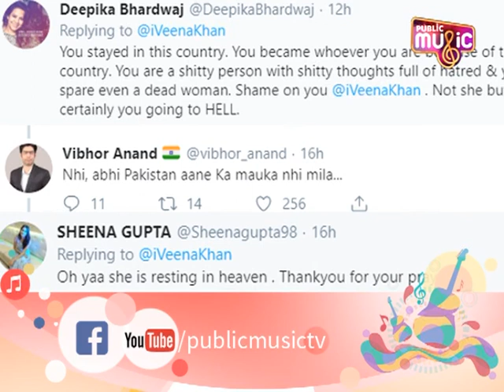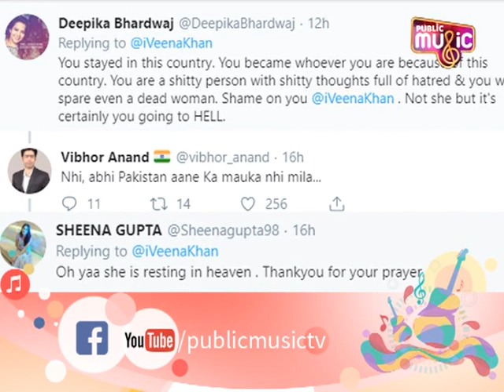Veena Malik Made Controversial Tweet On Sushma Swaraj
Veena Malik Made Controversial Tweet On Sushma Swaraj. Veena Malik Loses All Respect For A Hateful Tweet About Sushma Swaraj. That’s Distasteful.